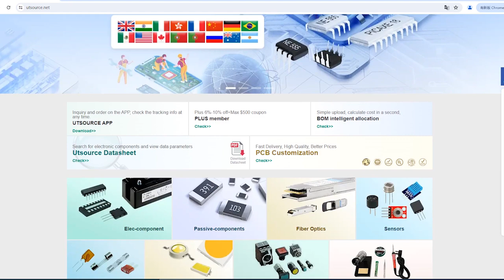RJP63K2 TO263 electronic component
Type:IGBT
Brand:Renesas
DateCode:15+
Package / Case:TO263
Configuration:Single
Vce (Collector-Emitter Voltage):600 V
Ic (Continuous Collector Current):60 A
Vge (Gate-Emitter Voltage):±30 V
Vth (Gate Threshold Voltage):3 V (Max)
Eoff (Turn-Off Energy):0.22 mJ
Eon (Turn-On Energy):2.2 mJ
Td(off) (Turn-Off Delay Time):52 ns
Td(on) (Turn-On Delay Time):70 ns
Rth(j-c) (Thermal Resistance Junction to Case):0.31 °C/W
Package Type:TO-263
Operating Temperature Range:-55°C to 175°C
Collector-Emitter Saturation Voltage (Vce(sat)):1.9 V
Gate Charge (Qg):230 nC
Maximum Power Dissipation:150 W